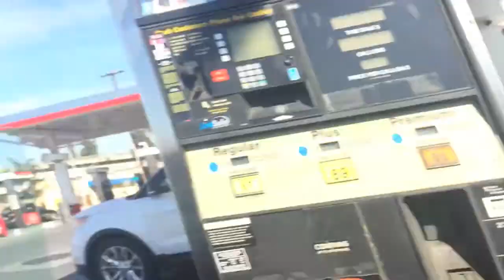Vlog 5 - Beach Day